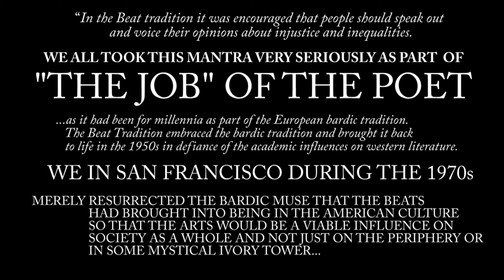Thomas Rain Crowe -- Live at the Beat Museum -- "Starting from San Francisco" Book Launch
Celebrated scholar JOHN TYTELL on "Starting from San Francisco: Thomas Rain Crowe in Conversation with Third Mind Books":

"The seismic cultural impact of Kerouac, Ginsberg, and Burroughs was followed by a series of aftershocks. 'Starting from San Francisco' measures a vital instance of this natural process, the circle of aspiring poets around poet and publisher Thomas Rain Crowe and the resurrected 'Beatitude' magazine in the 1970's who used a small-press explosion to sustain and move beyond what their predecessors had inspired. The format here is interview and, with the commitment of one who was there and considerable sincerity, Crowe explores the dimensions of a flourishing literary excitement that deserves to be better known. The result is a singular history."

On August 4th, 2018, Third Mind Books of Ann Arbor, MI launched our debut publication, "Starting from San Francisco: Thomas Rain Crowe in Conversation with Third Mind Books" at The Beat Museum in San Francisco, CA with a 2-part event beginning with the delivery of Third Mind Books founder, Arthur S. Nusbaum's acclaimed presentation on Thomas Rain Crowe & the Second San Francisco Renaissance. Part two of the event featured a poetry reading by many of this epoch's participants who were present for this reunion/launch event. Thomas Rain Crowe, Neeli Cherkovski, Kaye McDonough, Philip Daughtry, Jack Hirschman, James Dalessandro, Barbara Szerlip, Sharon Doubiago, Anne Valley-Fox and friend of the Baby Beats, Clive Matson were all among those who contributed to this once-in-a-lifetime literary event.

Videography by Joe Provenzano.

Original Research by Arthur S. Nusbaum & Joe Provenzano.